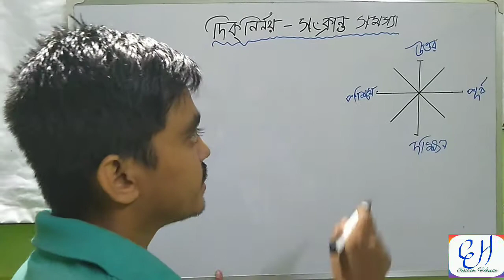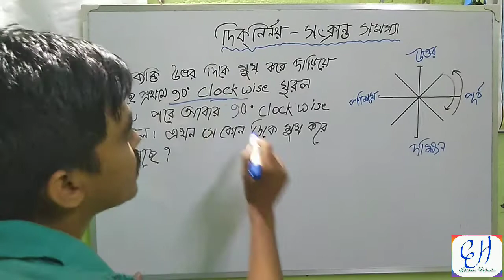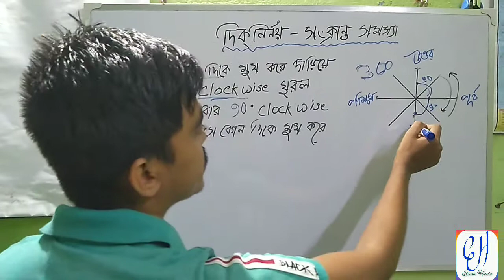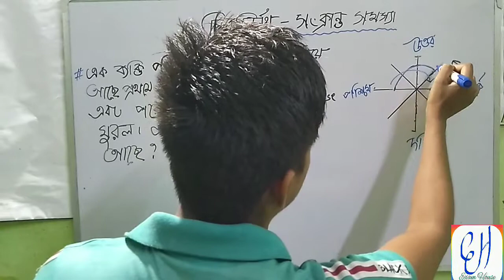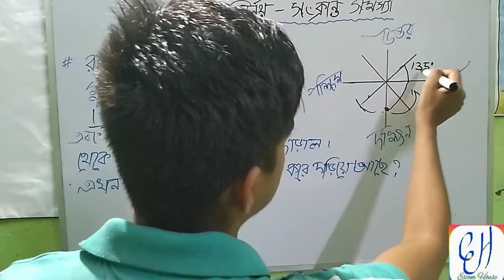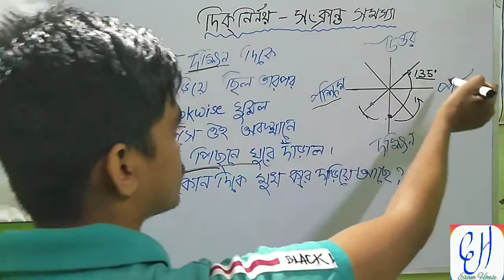।। রিজনিং ।। দিক নির্ণয় ।।‌ জি আই ।। Reasoning Class ।। Competitive Exam ।। Problem of Direction ।।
দিক নির্ণয়ের অন্য ৩টি ভিডিও লিংক